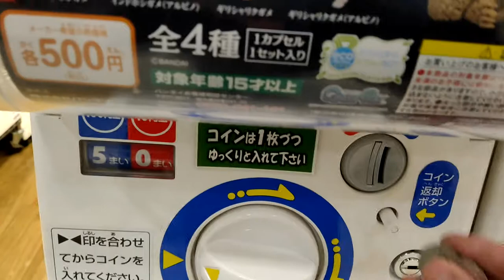Sea Turtle Figure Unboxing Capsule Toy Gachapon Gachagacha 亀 フィギュア ガチャポン ガチャガチャ